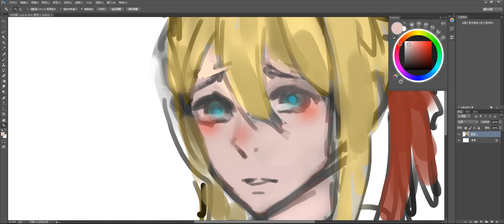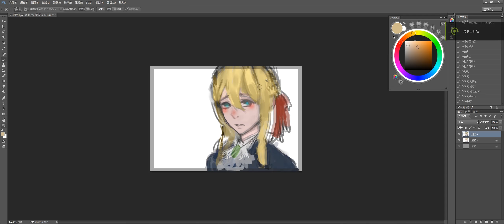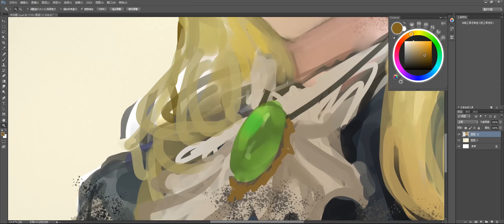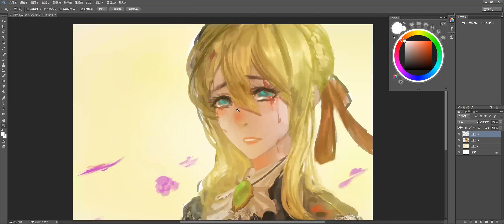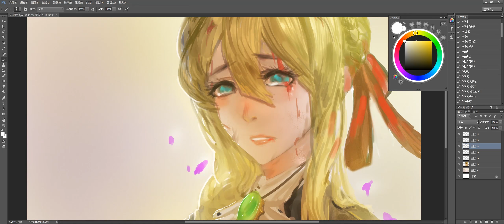Violet Evergarden - Painting process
On Violet Evergarden's Painting Process